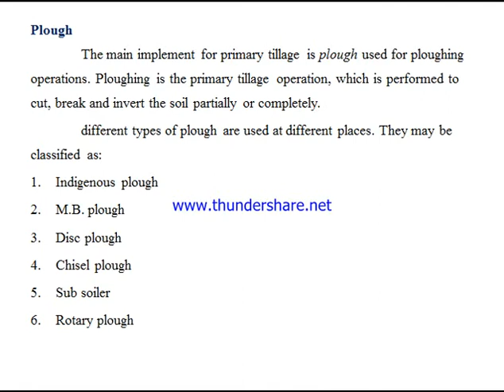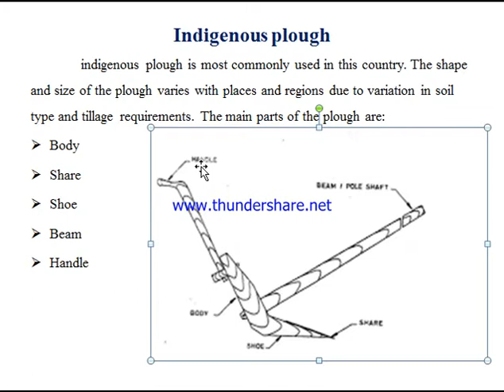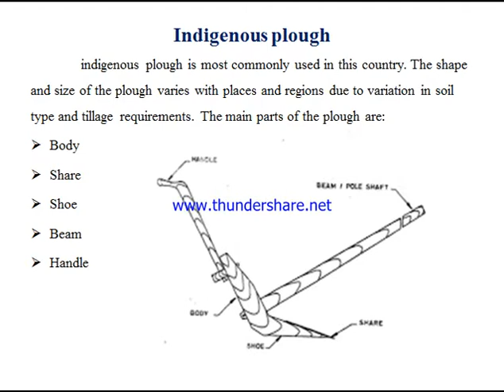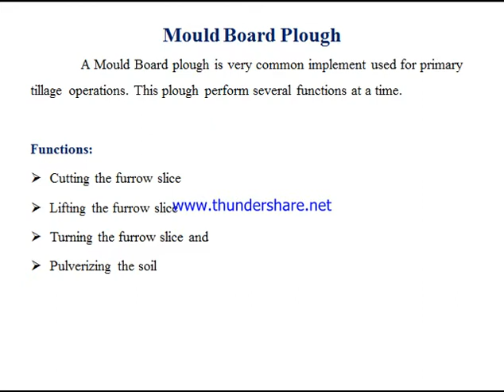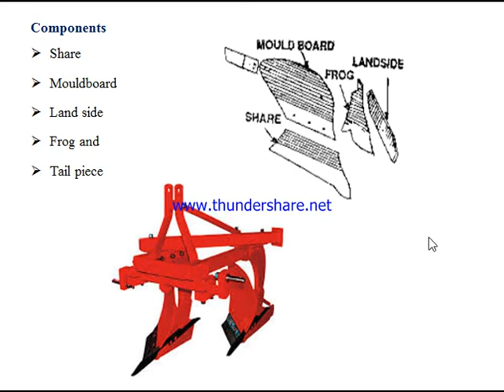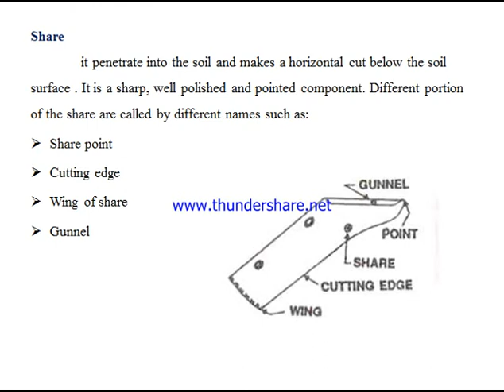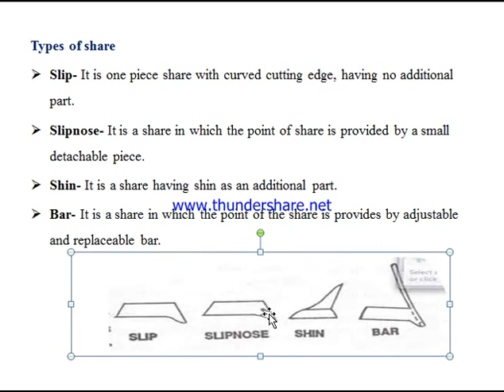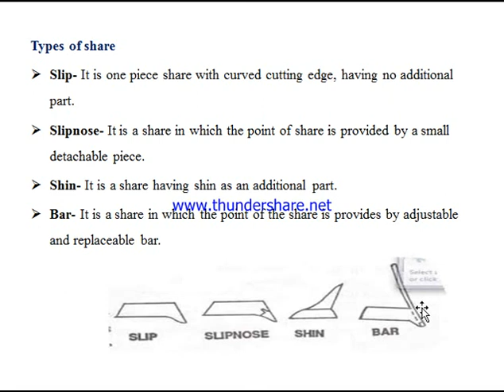3 EFM 5211 PRIMARY TILLAGE IMPLEMENT By Yomesh Sinha